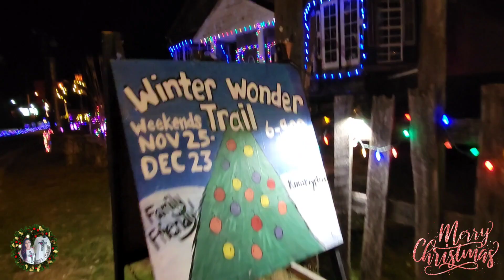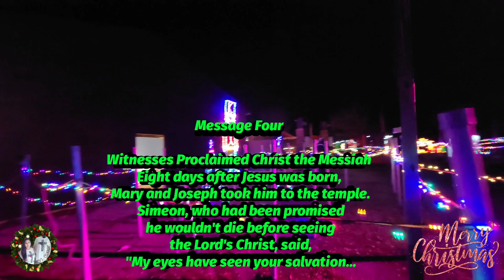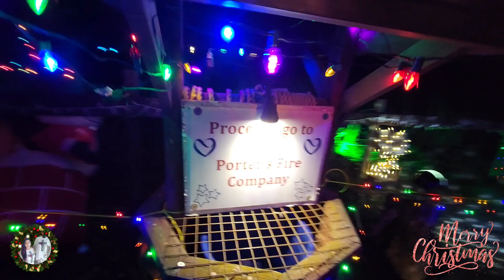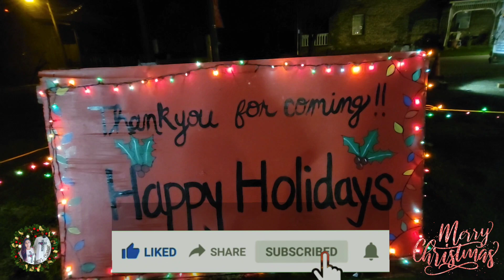Winter Wonder Trail - Kim's Krypt 2022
We Visited  Kim's Krypt for their 2022 Winter Wonder Trail.
we fund then through Google review as we wanted to visit different place this year.
we love supporting family owned and operated business.

Wishing you all Blessed Christmas 🎄